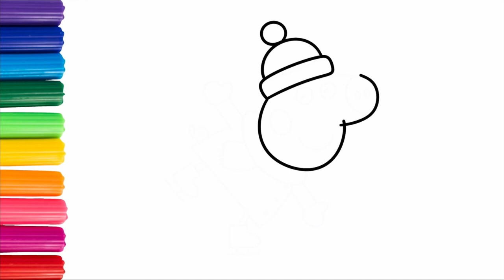HOW TO DRAW A PEPPA PIG SKIING | DRAWING AND COLORING FOR KIDS, TODDLERS & BABIES